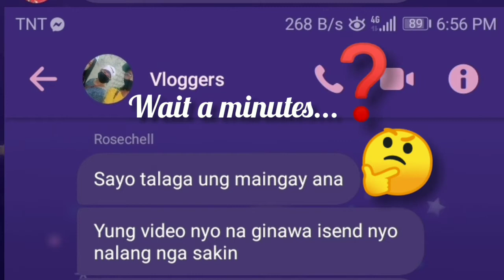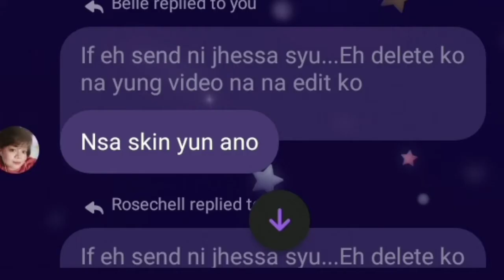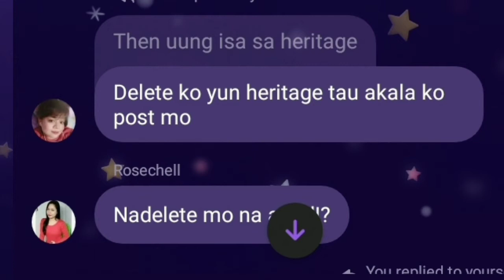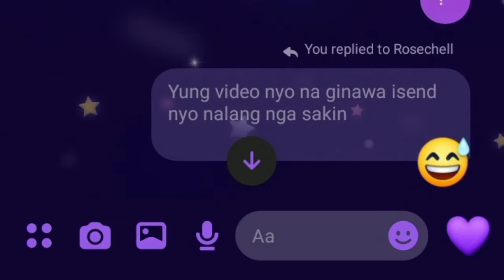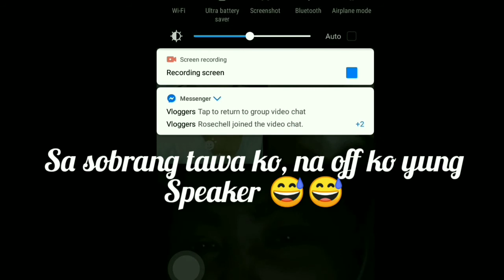GALIT NA GALIT SILA | JESSABEL | ROSECHELL | ANALYN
The copyright of this video is still the owner of this song.